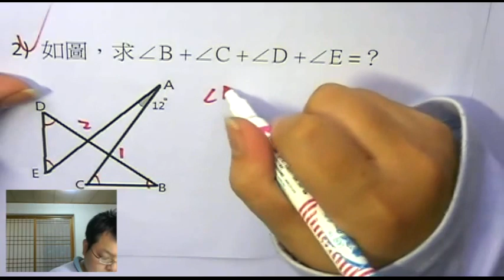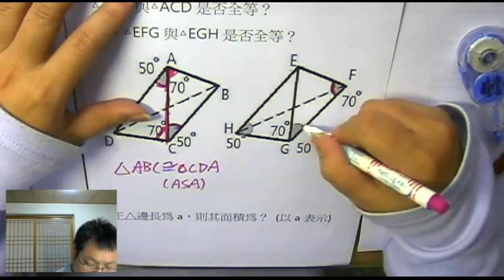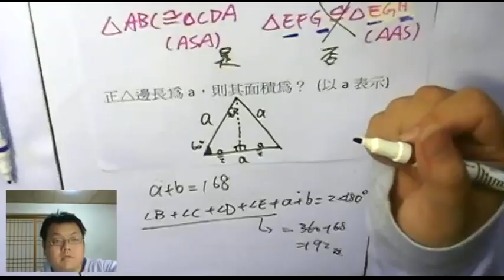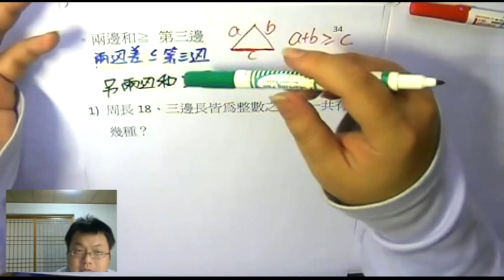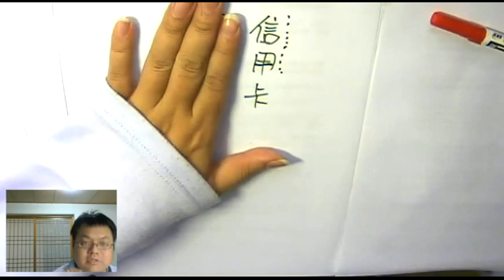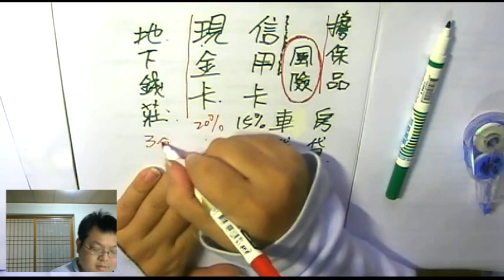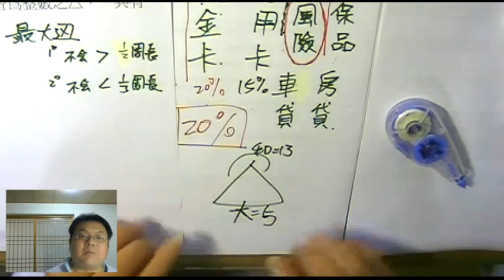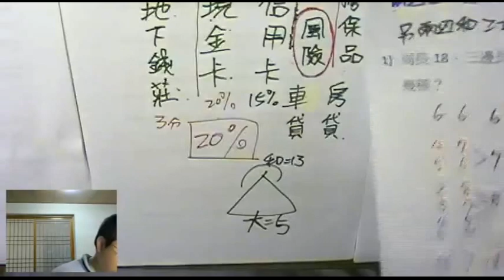【△ 兩邊和大於第三邊】有熊老師陪你教數學 國二下第35集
本集：「"有幾種整數邊△？" 條列技巧」、「借貸風險、雙卡風暴」
上集作業詳解：